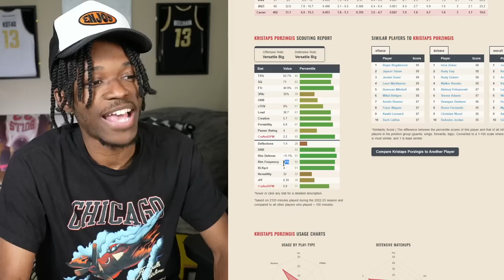Kristaps Porzingis To The Celtics Is A Perfect Match